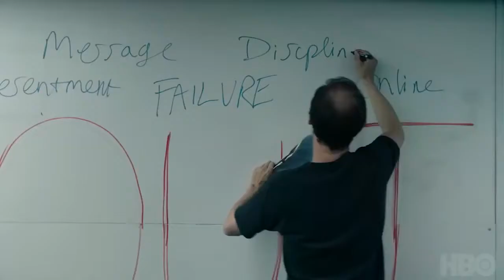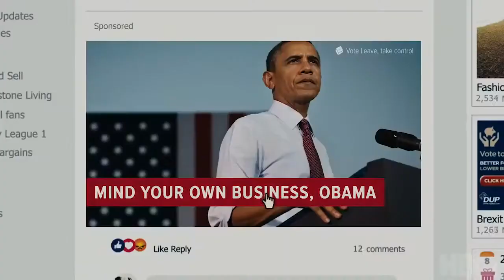Brexit: The Uncivil War (2019) Official Trailer HD Historical Drama Movie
Trailer for Brexit: The Uncivil War, starring Benedict Cumberbatch, Rory Kinnear, Liz White, Kyle Soller and John Heffernan.

Everyone knows who won. Not everyone knows how.

Go behind the scenes of the United Kingdom's 2016 referendum to leave the European Union, and the data-driven tactics of the "Vote Leave" campaign that brought home a political victory.

DIRECTOR
TOBY HAYNES

WRITER
James Graham

STUDIO
HBO Films

CAST
Benedict Cumberbatch
Rory Kinnear
Liz White
Kyle Soller
John Heffernan